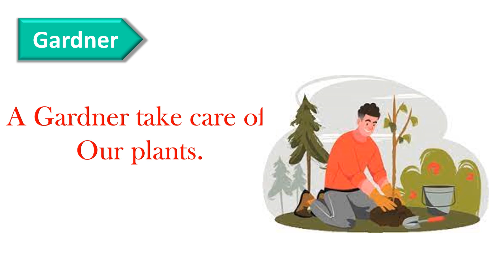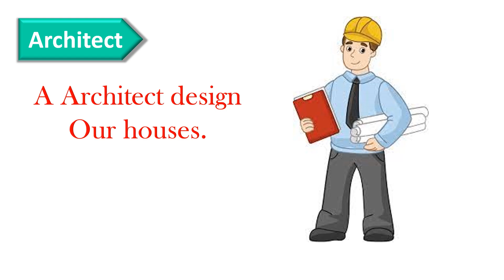Our Helpers, Community Helpers for kids, Our Helpers Activity, Our Helpers Name, Peoples Who Help Us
In this video We will learn about Our "COMMUNITY HELPERS".

Our Helpers Activity.
Our Helpers Name.
Peoples Who Help Us.
Our Community Helpers-
(Farmer, Teacher, Doctor, Policeman, Fireman, Postman, Carpenter, Cobbler, Milkman, Architect, Mason, Gardner, Mechanic, Chef, Tailor.)